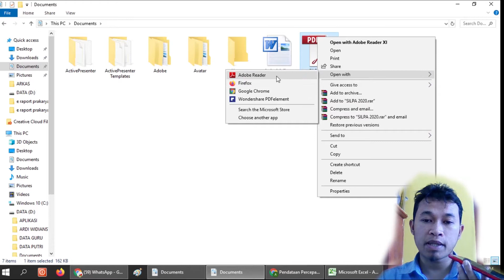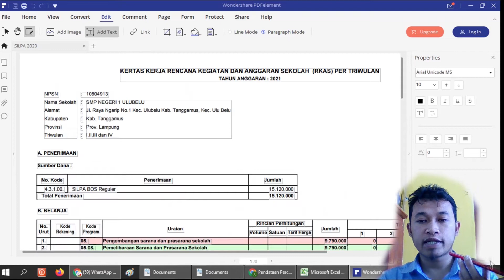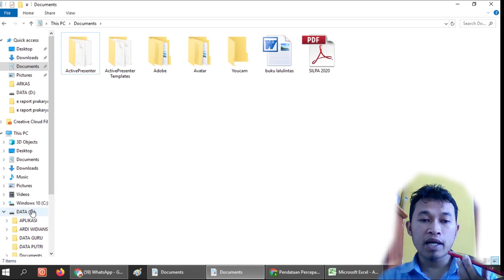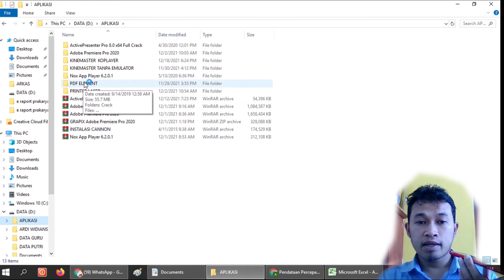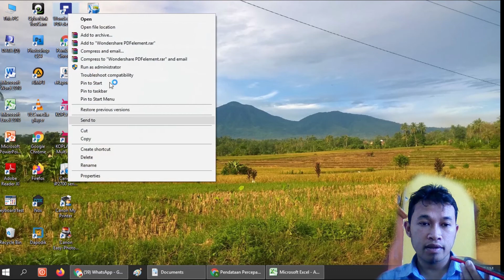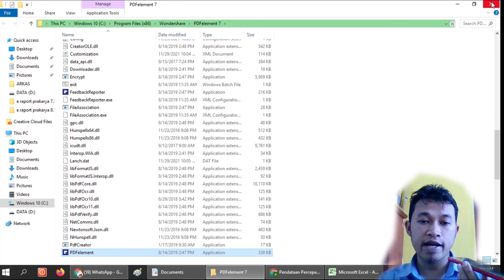Cara mengedit File PDF yang tidak Bisa Diedit II Coba ini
Inilah cara pengedit file PDF yang sangat mudah dan cepat.

untuk software gratis full versi silakan klik link ini